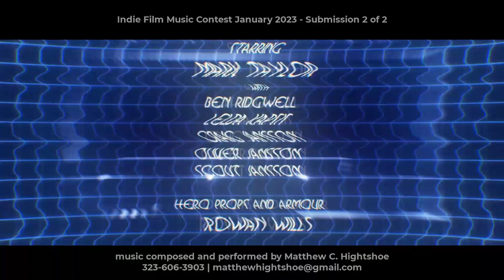"Time Trap" - Indie Film Music Contest January 2023 Submission 2 of 2 || Track Preview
Here is my 2nd submission to the Winter 2022 Indie Film Music Contest. I entered the contest near the end of the submission period. This cue is the 2nd of 2 cues I submitted for this contest. There are 2 clips from this short animated / live action movie for which I composed music for and submitted. This clip continues the story so it was only natural that I continued my musical ideas further. Even the end credits (while still using the same melody) makes us of new musical lines.

About My Approach
I continued the same approach taken i the first clip / submission. I still create more of a sound design score than a traditional orchestral one. I try to play up the isolation that might be felt by the main character.  Since it is unclear whether the character is human, robotic, a hybrid, etc. I went with a more foreign robotic feel.

Again, I used all the same palette of electronic instruments from the previous submission / clip. This ensemble encompasses whaling sounds, techno rhythmic loops, the glissando crescendo synth strings, metallic scrapes, clangs, thumping bass line, drones and the sci-fi beeps and bops to evoke the isolation and hopelessness being felt by the main character now trapped in such desolation.

The drums hint at the primal instinct to survive. They play under the moments of the character trying to figure out how to repair the ship.

The main theme when heard at the end represents the character's attempts at trying to survive at all costs. It is sort of heroic sounding but not really. This is intentional.  But for this segment, the theme becomes more of a motif,  truncated to the first four notes of the theme which then gets repeated for action and hor various hits. The main theme is heard in its entirety over the end credits but with a new set of musical rhythmic lines and the melody ends on different notes than before.  This time the cue ends with a more finalized feel unlike the way the previous cue ended which sounded more like a cliffhanger.

Time Trap (2013)
Director Michael Shanks
Writer Michael Shanks
Stars Scout JanssonMark Taylor

After losing control of his engines, bumbling spaceman Fripp finds himself at the mercy of his malfunctioning spaceship. A thrilling descent through an asteroid belt ensues, after which he finds himself marooned on a post-apocalyptic Earth. Without a working spacecraft, the interstellar time-traveler must dip into the dead planet's history in order to find a way home

All Intellectual Property, Copyrights and Licenses are owned by: Matthew C. Hightshoe

VIDEO CREDITS
Video clip was supplied by the contest committee for use in this contest.